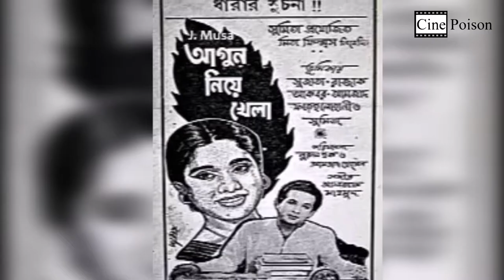Sabina Yasmin | Short Documentary | Life Story | Tribute | Cine Poison | (Bangla)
Sabina Yasmin is a Bangladeshi singer. She is best known as a playback singer in Bengali cinema. She has won Bangladesh National Film Award for Best Female Playback Singer a record 14 times. She has recorded more than 1,500 songs for films and over 10,000 songs in total.
Sabina Yasmin was awarded Ekushey Padak in 1984 and Independence Day Award in 1996 by the Government of Bangladesh.
This Video is a Short Documentary on Sabina Yasmin, which illustrates her biography, life story, and major works.

Writer and Editor: Tareq Ahmed
Voice Over: Evan Galib
Studio: Britter Baire Films